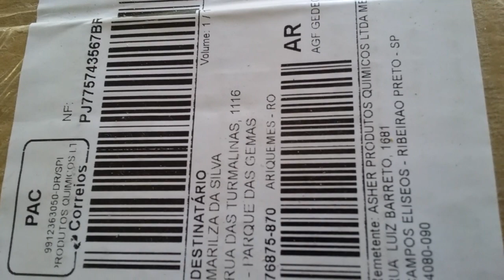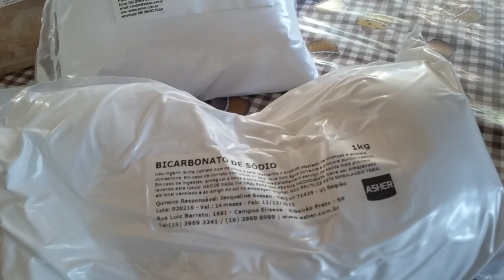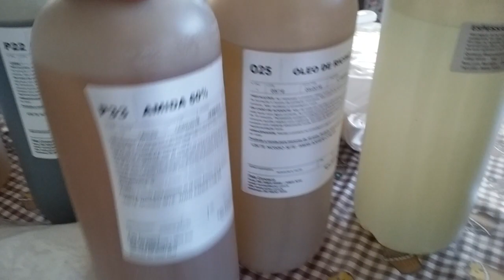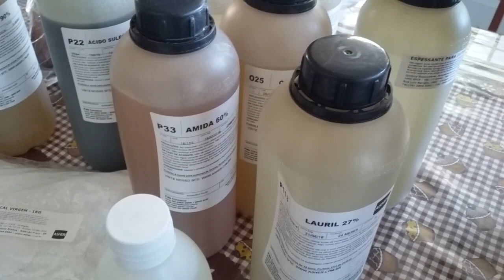Comprinhas Produtos químicos